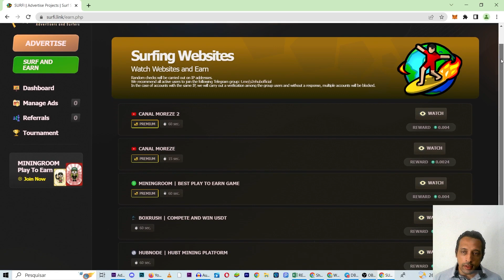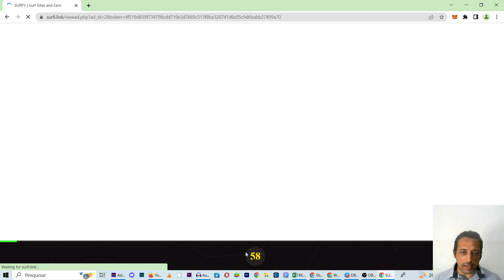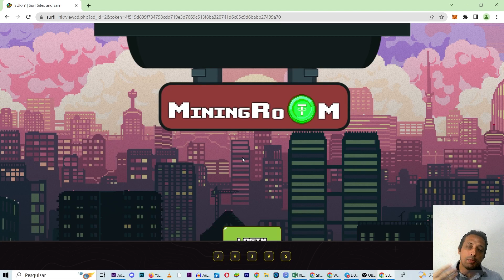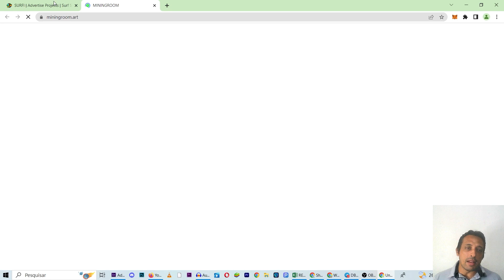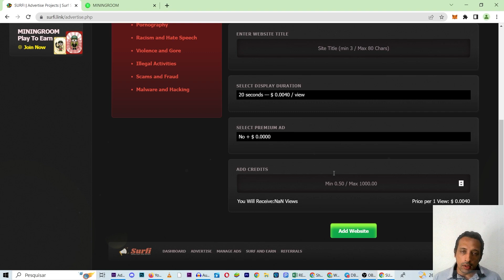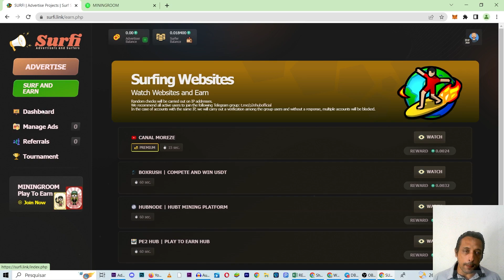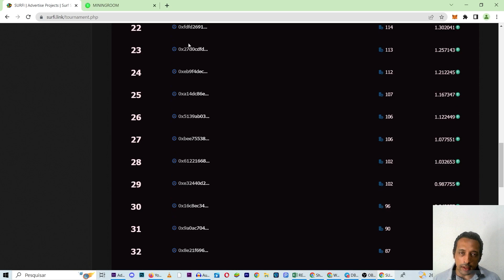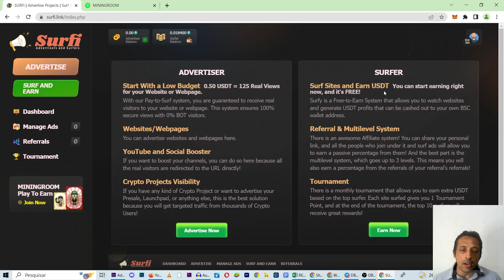VOCÊ PODE GANHAR ATÉ $20 só Visualizando PÁGINAS - SURF AND EARN do Mining Room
Nesse vídeo eu falo sobre a nova Plataforma da mesma Equipe do Mining Room com sistema de Surf and Earn, você vai ganhar para visualizar páginas.